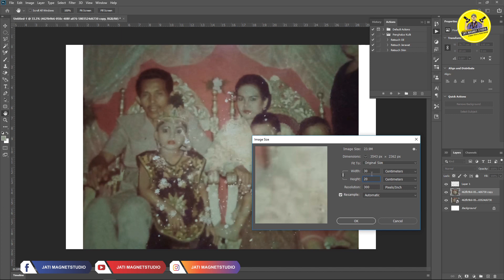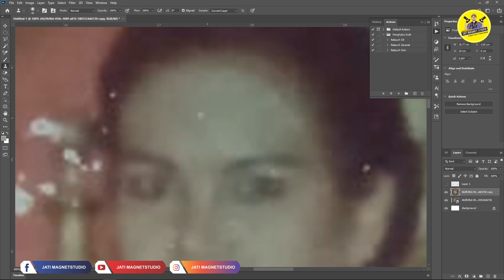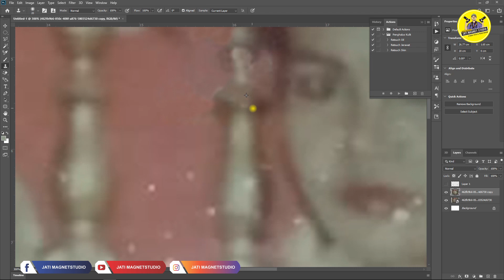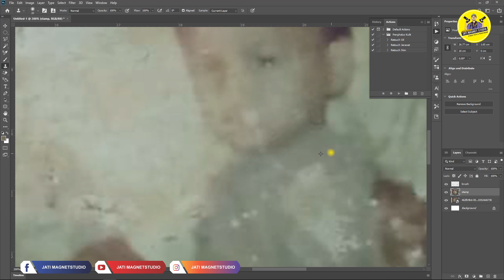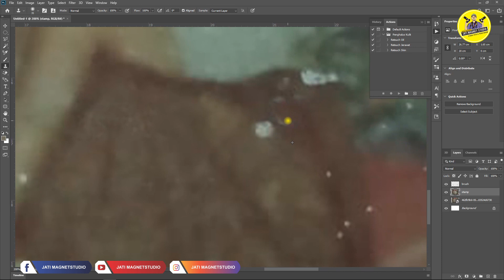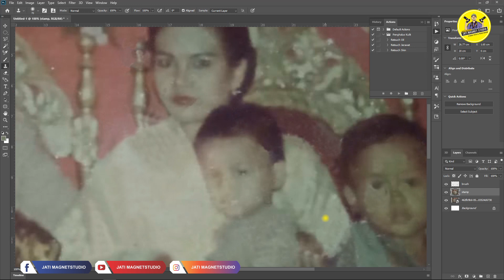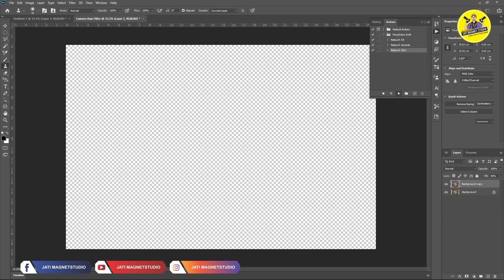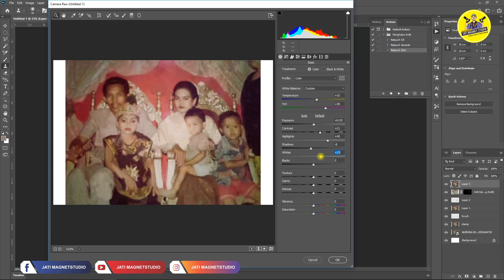FOTO LAMA RUSAK jadi bagus kembali, begini cara memperbaikinya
punya foto lama dan sudah rusak ?
pengen diperbaiki biar bisa bagus kembali ?
begini cara memperbaiki foto lama yang rusak agar menjadi bagus kembali